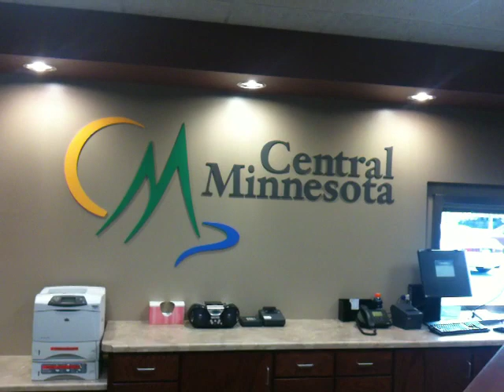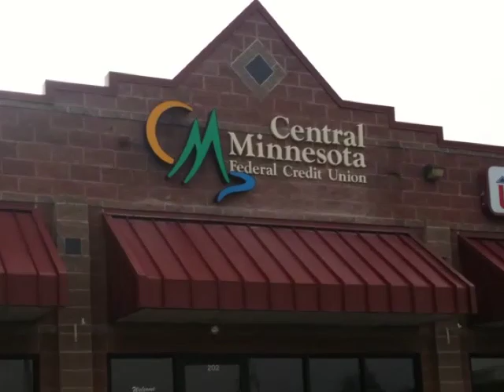Central Minnesota Federal Credit Union Opens New Office In Cold Spring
Cold Spring, Minnesota USA

Today was the "Grand Opening" and "Ribbon Cutting" of the new Central Minnesota Federal Credit Union office in Cold Spring, Minnesota. The new office is located in what used to be the Bagel & Brew just a few hundred feet to the north of their old location at the intersection of Red River Avenue and Highway 23.

This story includes interviews with:

    * CMFCU President Rick Odenthal
    * Cold Spring branch manager Bob Gerads.

The new office is about 33% larger and includes a much friendlier layout for members and customers to use the Credit Union. The addition of a drive-up window and a night depository are features local members have been asking for and will now be able to take advantage of in this new space.